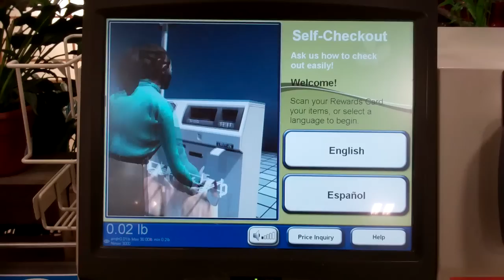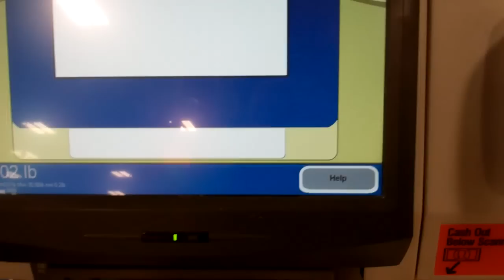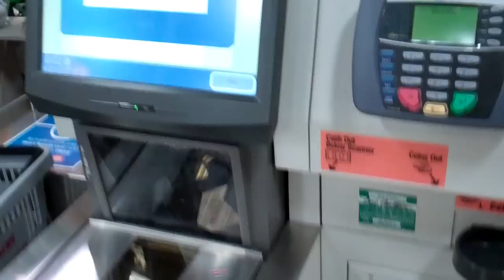Groton: NCR Self-Checkout Register @ Shaw's Supermarket (Iandolli's)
Just picking up some odds and ends at Shaw's in Groton, Massachusetts.
This is a demo of me using the Self-Checkout Lane.
When a British food chain bought Star Market, and Stop & Shop, they kept the names of those chains, but changed Iandolli's to Shaw's, probably because it failed.